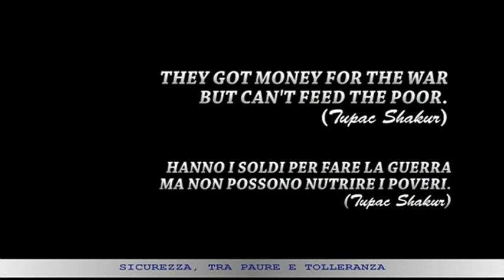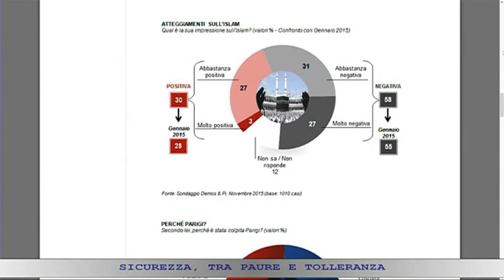L'Approdo del 20 Novembre 2015 - Sicurezza, tra paure e tolleranza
Un dialogo obiettivo ai tempi dell'Isis e del terrorismo